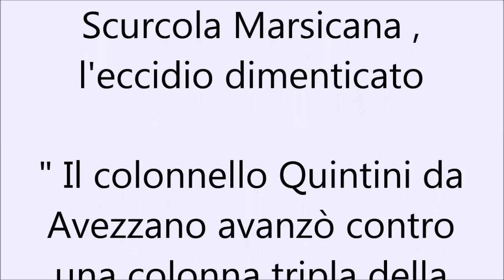Scurcola Marsicana (AQ) l'eccidio dimenticato 22 gennaio 2023